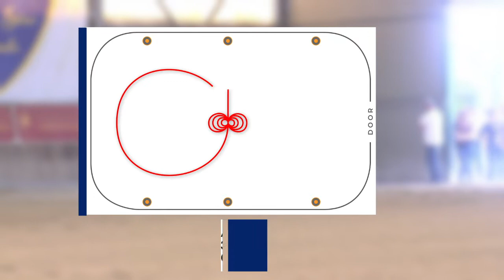AVCR 3° - Intermediate Non Pro Regional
Another path to be seen. Andrea Momesso riding his Taris Hollena CEE wins the Intermediate Non Pro Regional with the score of 72.